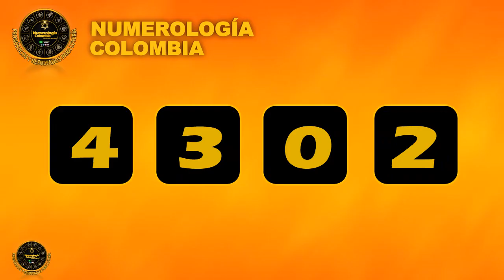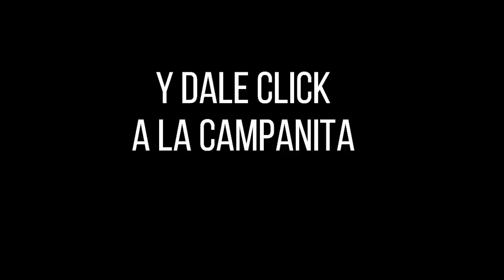Resultado LOTERÍA DEL TOLIMA Lunes 27 de septiembre de 2021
Hola buenas noches, te presentamos los resultados de las loterías y chances en Colombia, vamos con el Resultado para la Lotería del TOLIMA del lunes 27 de septiembre de 2021.

Resultado TOLIMA 27 de septiembre
Resultado LUNES 27 de septiembre